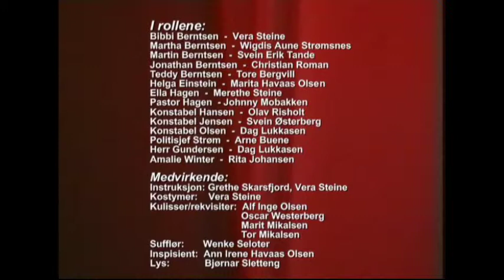Narvik Teaterlag- "Arsenikk og gamle knipplinger" (1995)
Smakebit fra produksjonen i 1995 satt sammen av Marita Havaas Olsen